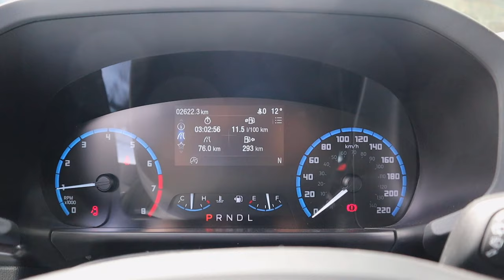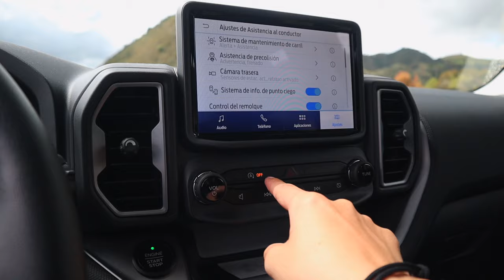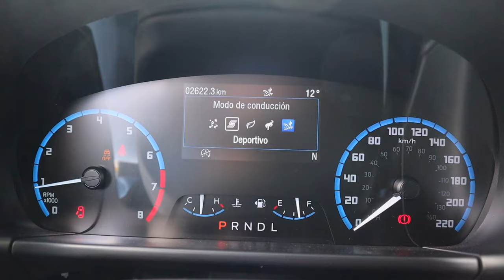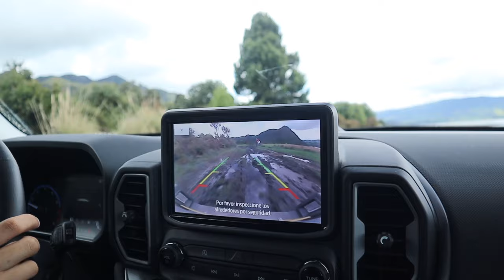¿Realmente es un 4X4? | Ford Bronco Sport - BigBend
Está es la variante de entrada de la Bronco Sport, viene con un enfoque mas citadino respecto a la WildTrack, mantiene el 4x4 y una muy buena altura al piso, una de las mejores de su segmento.

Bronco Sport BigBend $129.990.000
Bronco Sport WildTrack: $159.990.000